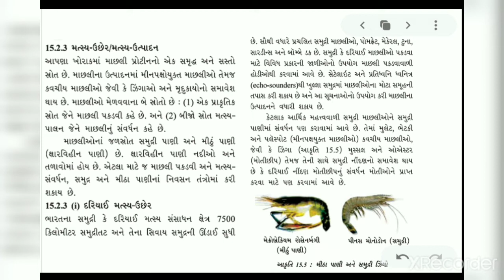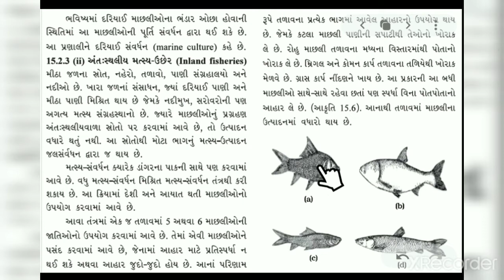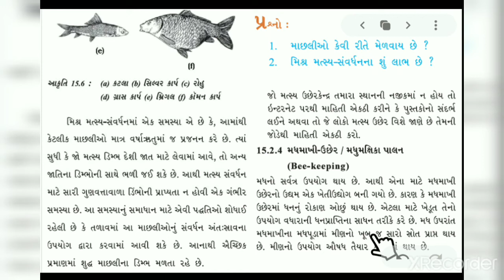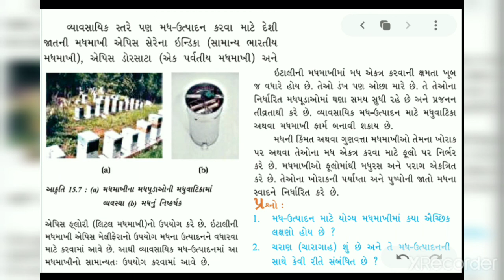ધોરણ 9 વિજ્ઞાન પ્રકરણ 15 - મત્સ્ય ઉદ્યોગ અને મધમાખી ઉછેર + લેશન _ પ્રકરણ પૂર્ણ !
વધુ જાણો !